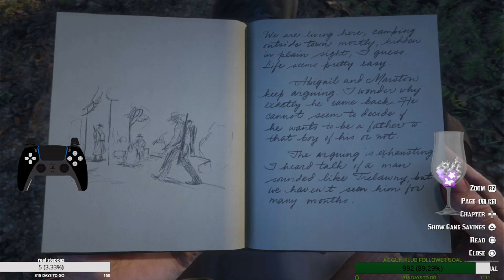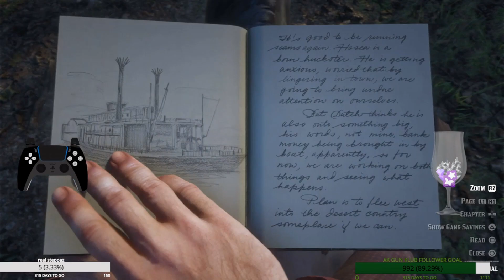Arthur morgan ANNIHILATED every sheriff in town and it wasn't enough!! ARTHUR VS THE LAW #1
welp.. looks like this old cowpoke done went and killed every officer in town again...